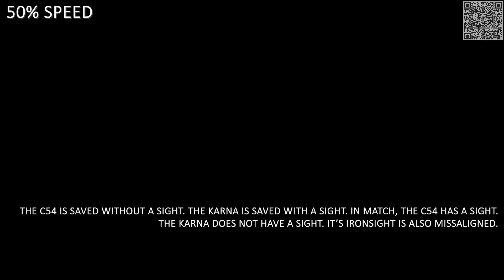[FIXED!]Star Citizen: Gun Jam & No Sights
Star Citizen suffers bugs, such as guns failing to fire, and loadouts failing to save.